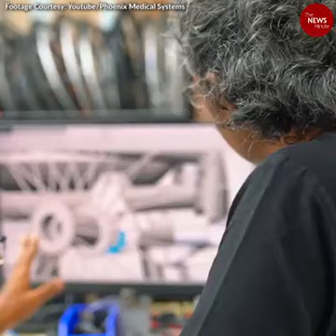India's first standing wheel chair by IIT Madras